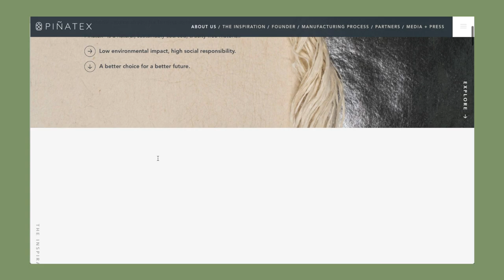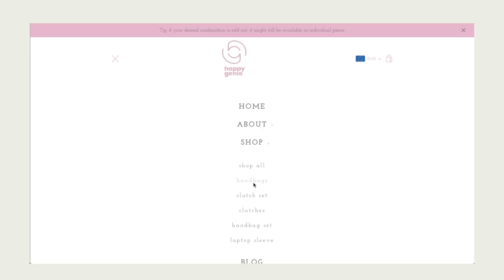PIEL VEGANA ¿Sostenibilidad o Ética? + ¡Alternativas Piel de Manzana y Piña!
Tradicionalmente el uso de pieles animales en prendas de ropa y calzado se ligaban al confort, calor y la sofisticación. Pero en los últimos años el dilema sobre el uso de pieles animales ha ido creciendo y, por consiguiente, las alternativas a este material. La piel sintética, conocida comúnmente como polipiel está hecha en su mayoría por plásticos. en cuestiones medioambientales ya sabemos que no es un material respetuoso para la naturaleza.

Se enfrentan conflictos morales éticos y de sostenibilidad medioambiental. Aquí os dejo información y mi opinión personal personal sobre el tema.
¿Y tú? ¿Qué crees que es más sostenible?
?Crees que estas alternativas que presento llegarán a ser el futuro?